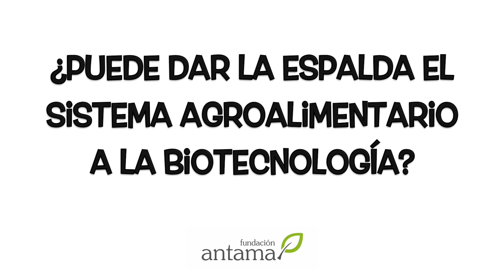La biotecnología ante los retos agroalimentarios del siglo XXI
Expertos analizan el papel de la biotecnología ante los retos del sistema agroalimentario. Elena Saenz (ANOVE), Antonio Molina (CBGP), Pedro Narro (EuropaBio) y Esther Esteban (INIA) responden a la pregunta de: ¿Puede dar la espalda el sistema agroalimentario a la biotecnología?